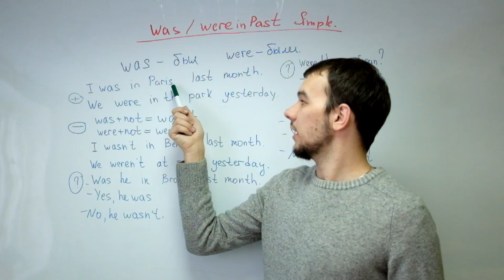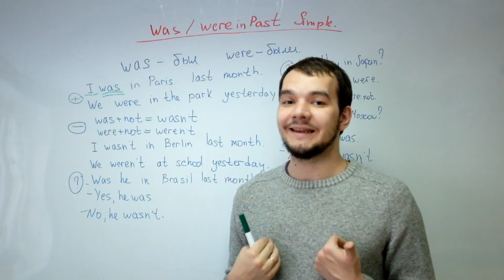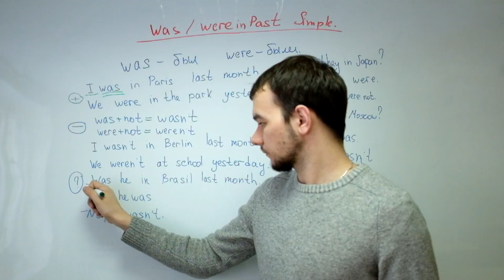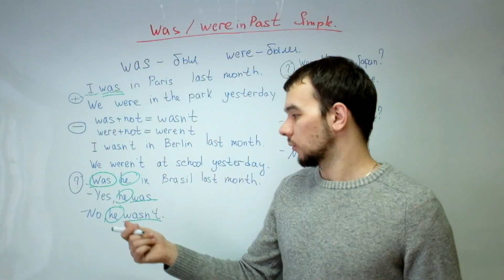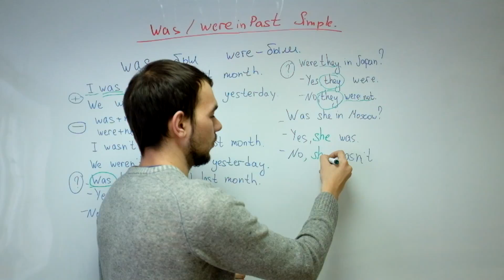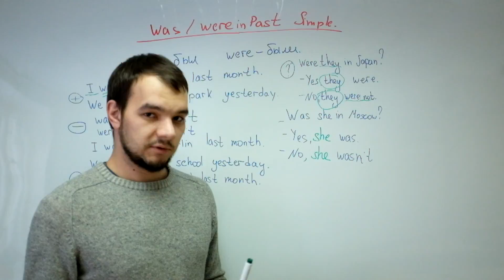АНГЛИЙСКИЙ ЯЗЫК .TO BE в PAST SIMPLE (WAS, WERE)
В этом видео я расскажу вам друзья как правильно употреблять глагол To Be когда мы говорим о том что происходило в прошлом.
Будет интересно ;)